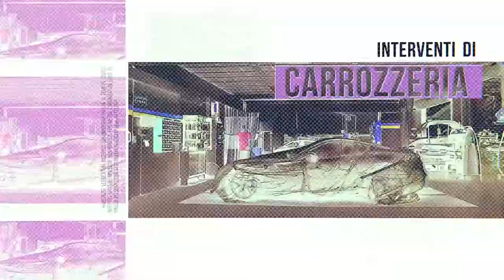Bertinazzi Lucidatura professionale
Lucidatura auto professionale